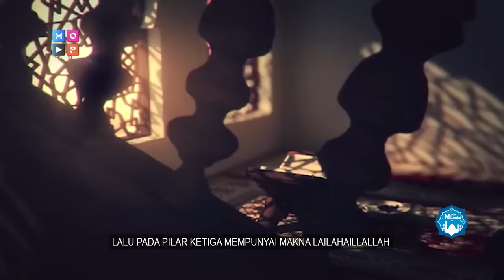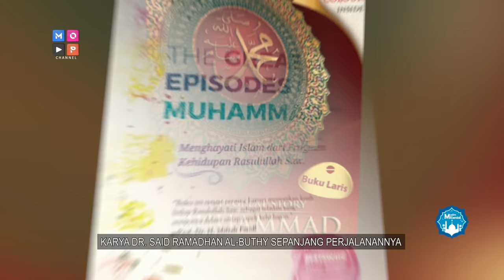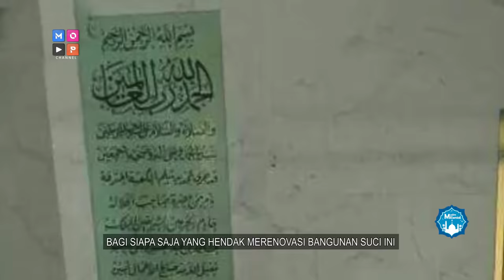TERUNGKAPNYA ISI DALAM KA'BAH!!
Assalamualaikum Warahmatullahi Wabarakatuh. Sahabat Milenial, Ka'bah merupakan kiblat dari seluruh umat muslim di dunia. Lalu, apa ya sebenernya isi di dalam bangunan suci ini?? Buat tau selengkapnya,tonton episode ini sampai habis yaa..

Tonton juga Muslim Milenial episode sebelumnya yaa.

Category : Entertainment
Muslim milenial, muslim, milenial, isi ka'bah, rahasia ka'bah, kain kiswah, kain hitam, bangunan suci, monumen umat islam, kiblat umat islam, arab saudi, haji dan umroh, kota suci, kota mekkah, pintu taubat, tiang ka'bah, penutup ka'bah, asal usul ka'bah